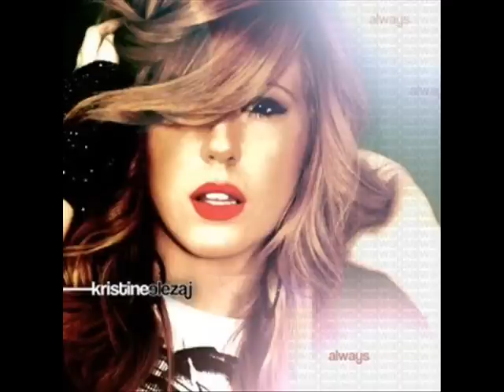Kristine Elezaj - Always (Ospina & Oscar P Radio Edit)